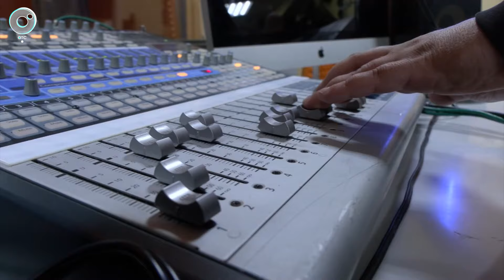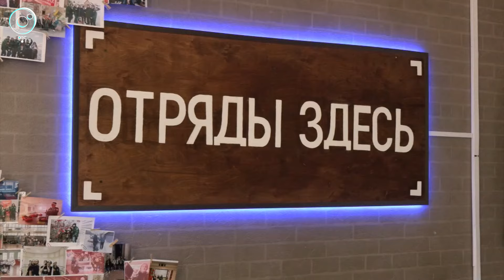Молодёжные центры в Новосибирске будут получить специальную награду за достижения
Региональным знаком качества отметили молодёжный центр «Звездный» в Дзержинском районе Новосибирска. Такое признание он получил за активную работу с молодёжью: подопечные центра участвуют в волонтёрских движениях и крупных городских проектах, организовывают фестивали, концерты и квартирники. Подробности о работе центра и получении награды — в сюжете «Новостей» Телеканала ОТС.